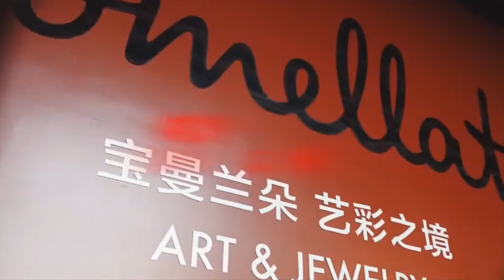CHINESE DRAMA Variety Show with Esther Yu and Ding Yuxi, Song WeiLong news ENGLISH